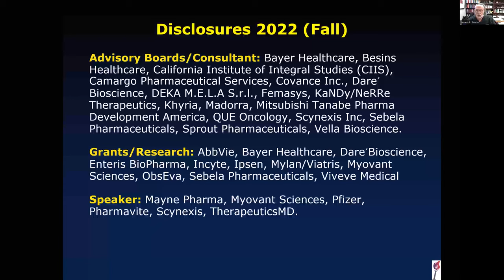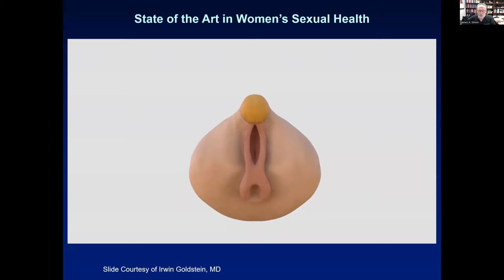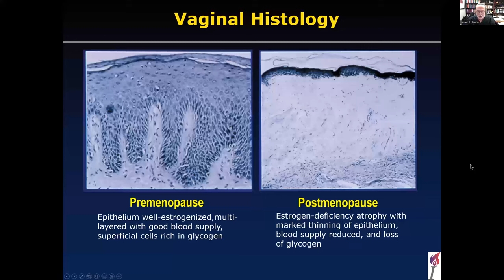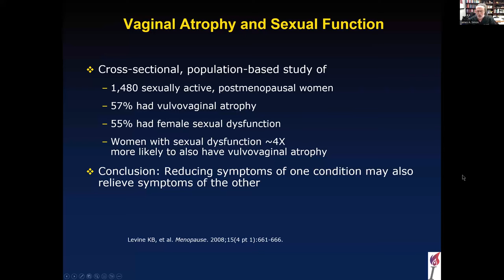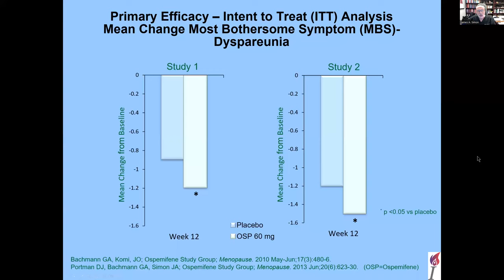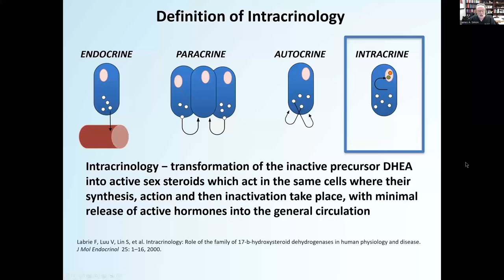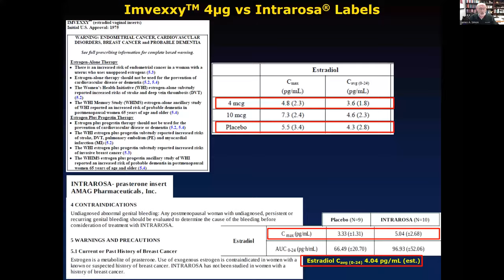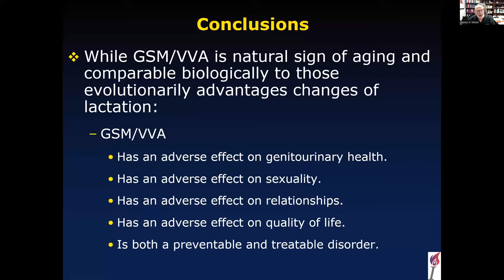Menopause adversely affects sexual function (Part 1) - Eliminating Sexual Pain after Menopause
GSM (Genitourinary syndrome of menopause) affects around 32 million women at some time in their lives. It is a common sexual dysfunction.

Dr. James A. Simon discusses the vagina and its maturation to the menopausal state.  He also explains vaginal atrophy and sexual dysfunction. He explains the non-therapeutic options and FDA approved products for treatment.